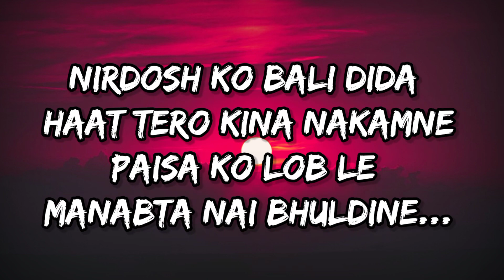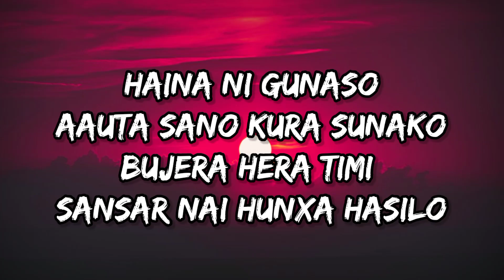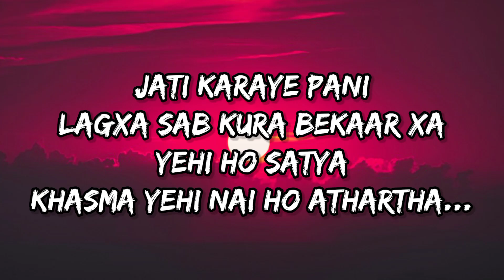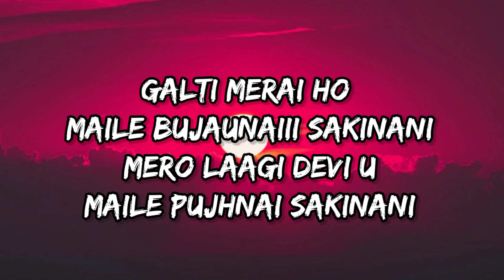LEXX FLO : ATHARTHA OFFICIAL LYRICS VIDEO| NEW NEPALI HIP-HOP sad RAP SONG 2023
LEXX FLO : ATHARTHA OFFICIAL LYRICS VIDEO| NEW NEPALI HIP-HOP RAP SONG 2023

LYRICS⬇️⬇️⬇️
K vaxa aajkal ma...
Harairanxu sochma Khali
Soch xu ramro hos
Tara sunnu parxa maile gaali
Mann hunxa khinna mero
Aakha haru rasauxani
Bhakano xari runxu
Sapana haru tuttda kheri
Bhulauna khojxu pida
Badi dinxa pir chinta
Kamalo mann
Garo hunxa nita hasi hinna
Shyal haru rayal Kati
Xarki dinxa ghauma nunna
Sanai dekhi sikeko
Baigunilai gar gunna
Gareko garai hunxu
Dekhdaina tesle kina...
Mero ma maya
Tesko mannma Daya
xaina kina
Kina yeti farak
Jiban sabaiko autai haina
Manxe ko amulye
Pashu panxi haru mardine
Nirdosh ko bali Dida
Haat tero kina nakamne
Paisa ko lob le
Manabta nai bhuldine...

Haina ni gunaso
Aauta sano kura sunako
Bujera Hera timi
Sansar nai hunxa hasilo
Tyagera Hera gamanda
Vagwan nai timro mann ho
Maresi hunxa sunnye sab
Dhaak kina dhannako...×2

Xordimna yesto kura
Garna aako aafno bare
Jeet ko aashma
Mata jaile pani haare
Hidda thes kayera
Ladeko swawad thaxa
Rittera Khali khalti
Hidda heri bejat vaxa
Socheko vandani
Jiban nikai garo xa
Barsha ko jhari
Tyo pani Malai pyaro xa
Bajo vako yo mann
Tesko nai khacho xa
Lukako chot haru
Kina feri baljhinxa
Sath Dina aako
Haat haru panxinnxa
Maya ra Mamta
Sabai bata banchitva
Mann ka vawana
Chahana mero ganama
Dukheko mero mann
Tarpekoxa aatma
Baal xaina malai sala
Naaaye pani lakhau view
Sunne 10 jana kafi
Sapana dekhxu jaile new
Dekhau xa para
Ris uthxa diss track lekhxu mani
Sad song nikalxa feri
Maya lagxa tesko pani
Jati karaye pani
Lagxa Sab bekaar xa
Yehi ho Satya
Khasma yehi nai ho Athartha...

Haina ni gunaso
Bujera Hera timi
Tyagera Hera gamanda
Dhaak kina dhannako...×2

Apuro sapana mero
Nasha garne banii
Maya thyo dherai
Tara
Adhuro vo kahani
Galti merai ho
Maile Bujaunaiii sakinani

new nepali rap music...